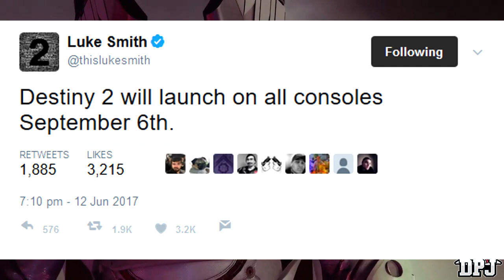Destiny 2 News: WTF PC Release Date? - All Beta Release Date Details & New Destiny 2 Release Date!